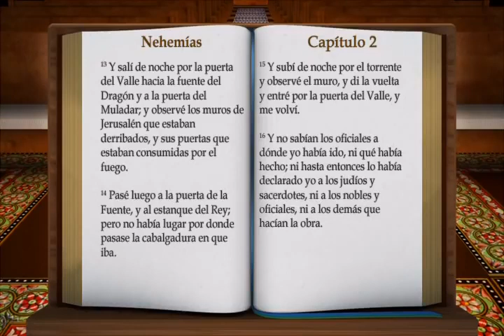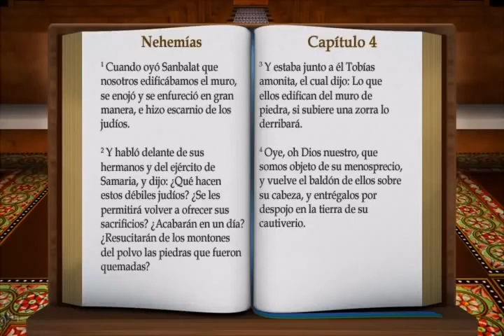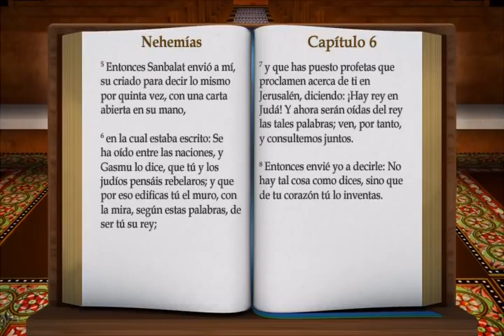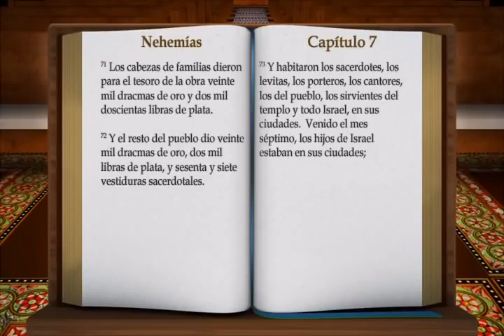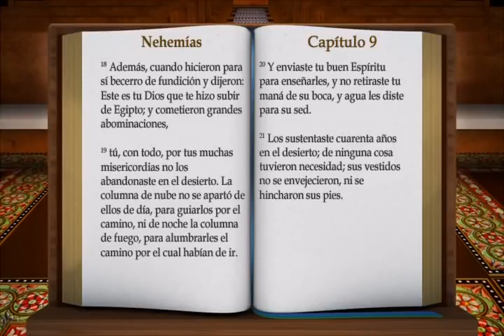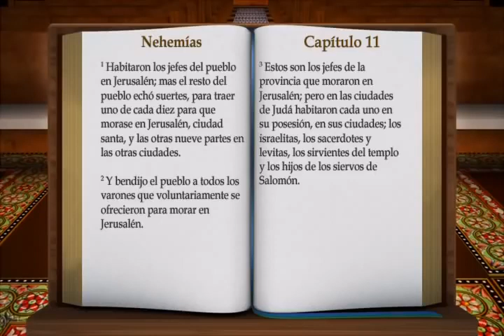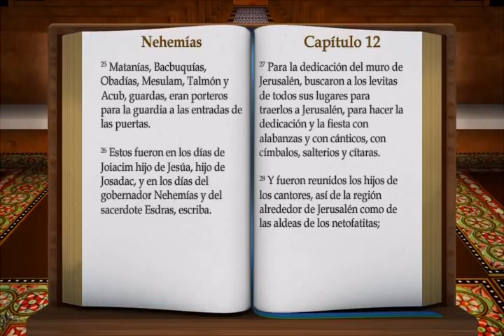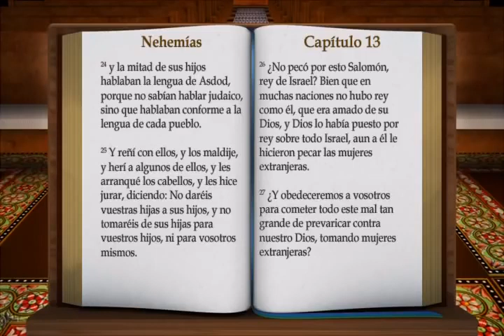16 LA BIBLIA NEHEMIAS COMPLETO REINA VALERA ANTIGUO TESTAMENTO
Español. Escriban sus preguntas y respuestas en los comentarios del texto diario que se subirá cada dia (GRACIAS)  Bienvenido al estudio bíblico y al versículo diario de la Biblia .Para los hijos de Dios.(Salmos de sabiduría y conocimiento que conducen a vida eterna) (despertad) Y vino a él el tentador, y le dijo: Si eres Hijo de Dios, di que estas piedras se conviertan en pan. Él respondió y dijo: (Jesús) Escrito está: No solo de pan vivirá el hombre, sino de toda palabra que sale de la boca de Dios. Mateo capítulo 4 versículos 3-4. (Hermanos y hermanas alimentémonos de la palabra de Dios cada dia). (Continúa) Que Dios os bendiga .Tengan un buen dia muchas gracias queridos hermanos y hermanas por vuestro  tiempo (Un discípulo de nuestro Señor Jesucristo) (Continúa)